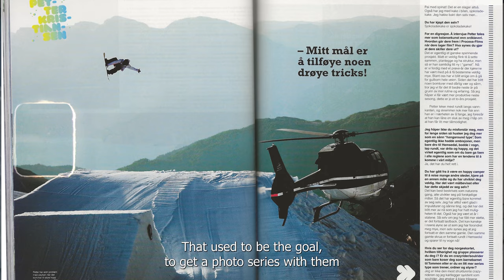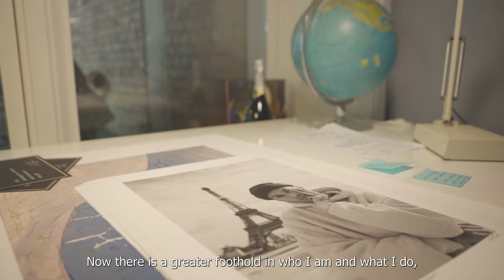Local Photographer: Olav Stubberud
Olav har aldri begrenset seg fra å uttrykke seg gjennom flere medium og har utfoldet seg langt utover det å kun være en fotograf.

Om det var Olav som fant kameraet, eller om det var kameraet som fant Olav kan man lure på. Men siden har han hatt fingeren stødig på avtrekkeren  og fanget det mest ekstreme av sport, kultur og livsstil på film.

Creative Director: Jacob Roberts
Executive Producer: Jonathan Ramirez Steffensen